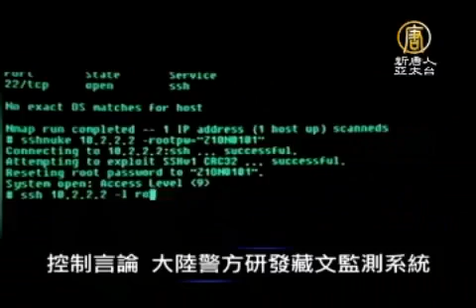【中國真相最新新聞報導】2012年7月9日中國一分鐘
【中國真相最新新聞報導】2012年7月9日中國一分鐘 (China Breaking News)

什邡數千人聚市委門前示威

東方日報報導，四川什邡市8日再度有數千民眾到什邡市委門前示威，附近道路也有許多民眾聚集，當地警方出動大批警力戒備，雙方未發生衝突。

上海機場 爆警民衝突

上海浦東和虹橋機場，連續兩天受到雷雨影響，大批班機延誤或取消，至少一萬名旅客滯留，部分旅客不滿安排，破壞機場設施，爆發警民衝突，當局派出武警到 場。

控制言論 大陸警方研發藏文監測系統

中國大陸警方正在研發一套藏文輿情監測系統，要來掌握境內外網路藏文資訊，目前這套軟體已在公安系統內部測試使用。

成都開豪門培訓班　5萬元教你嫁豪門

中國四川成都最近開設一個名為「慧智女學館」的豪門培訓班，主題訂為「如何嫁個千萬富翁」，至今為止一個多月的時間裡，共有十多名女性報名參加。

新唐人亞太電視 整理報導 (NTDAPTVNEWS)